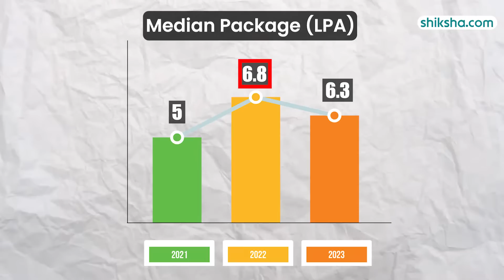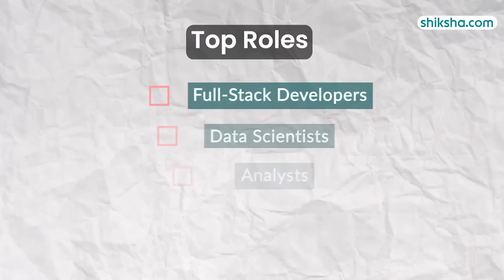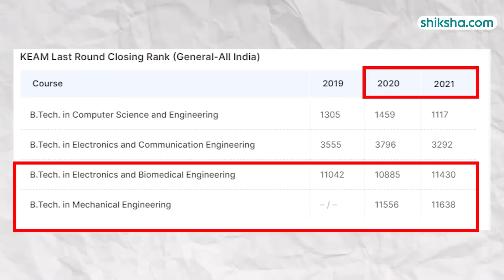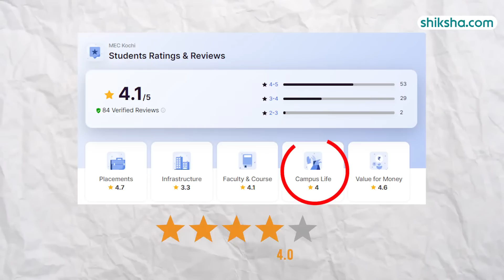MEC Kochi BTech Review | Fees, Admission, Placements, Cutoff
How is BTech at MEC Kochi? | Review

Discover the BTech program at Model Engineering College in this detailed review. Learn about the curriculum, faculty expertise, campus facilities, placement opportunities, fees, and student experiences. Watch this video to find out if Model Engineering College is the right choice for your BTech studies.

0:13- Overall Rating
0:16 - Placements
2:36 - Fees
2:58 - Infrastructure
3:22- Faculty
3:37 - Campus Life